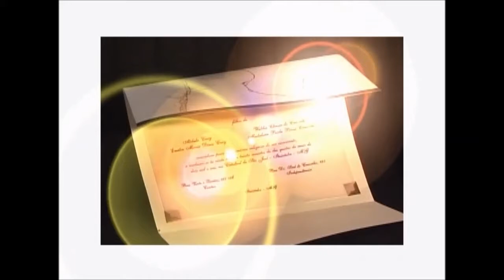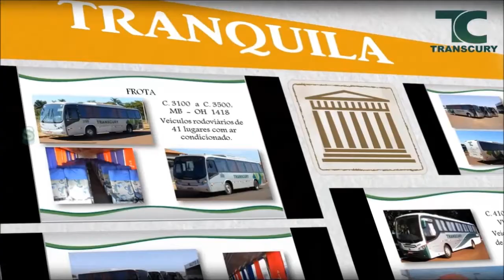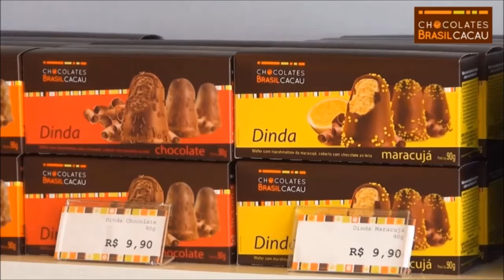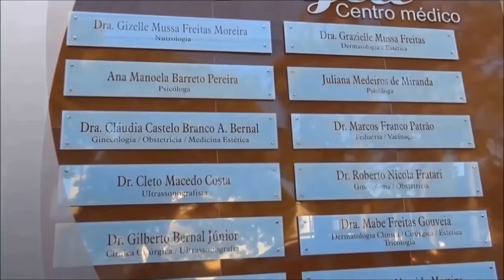PVS-TV NOVIDADES - BELAS NOIVAS- Roberta Cury SEGUNDA TEMPORADA PARTE 1